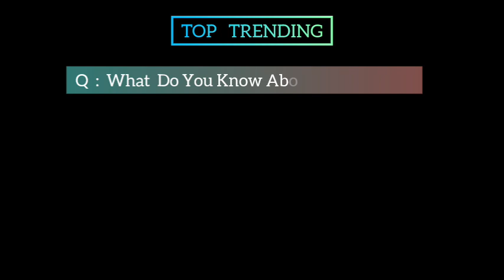The Tom Hanks Season 8 Movie | Official Trailer | Top Trending